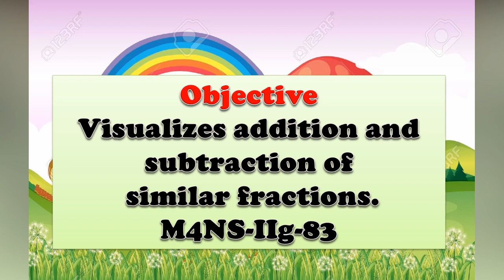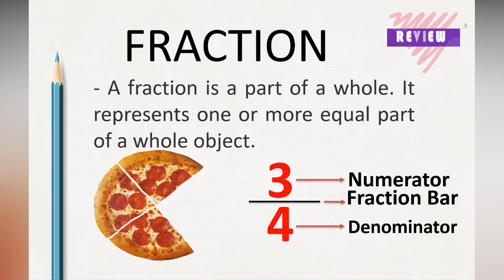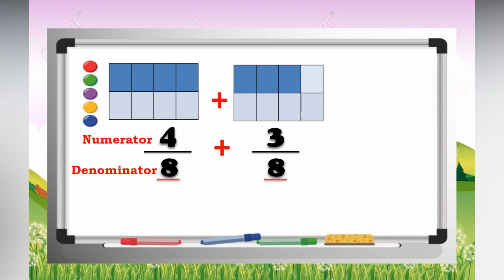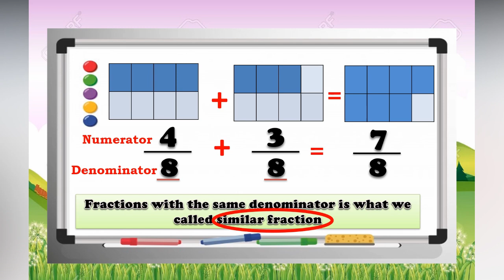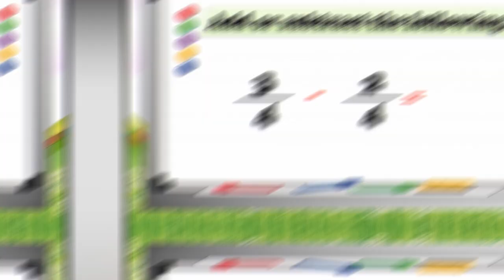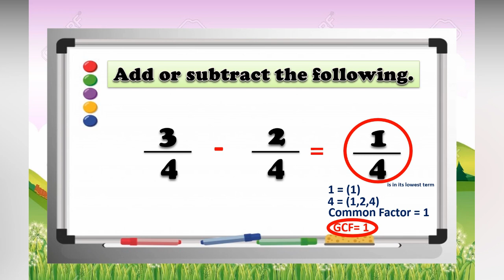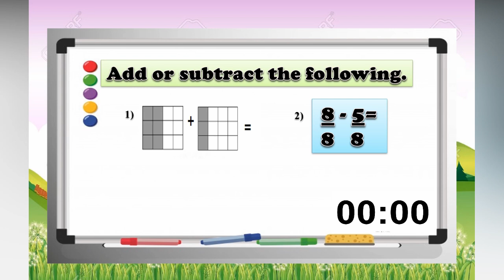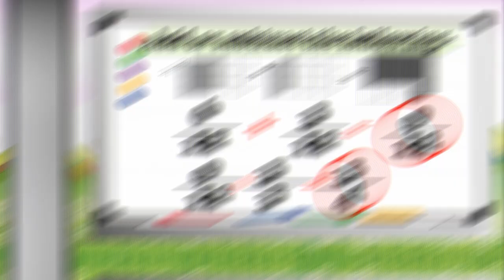Visualizing Addition and Subtraction of Similar Fractions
2nd Quarter WEEK 4: Visualizing Addition and Subtraction of Similar Fractions

After going through this lesson, the learners are expected to visualize the addition and subtraction of similar fractions.  Activities and assessments are provided to measure mastery of the lessons. Correct Answers in each activity are also provided to let learners check their work.

Note: Some of the video and music that were used in this video is not mine. All rights are reserved to the owner.